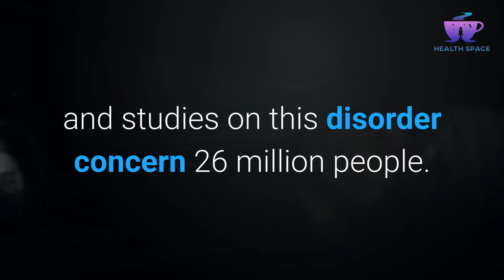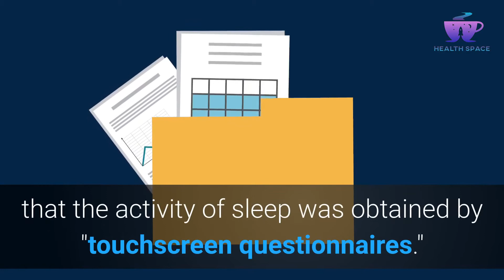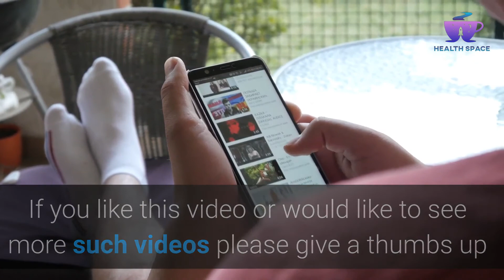New Research Reveals Link Between Healthy Sleep Habits And Lower Risk Of Heart Failure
The latest study from Circulation, the flagship publication of the US Heart Association, shows that independent of adults with weak sleep habits, adults with good sleep patterns are 42-percent lower at risk of heart failure.

The research also found that, usually in the morning, stable sleep habits exist, sleeping between 7 and 8 mins a day without regular insomnia assaults, frequent snoring, and excessively tired daytime.

Sleep disorders may be a factor in the creation and continuing prevalence of heart disease, and studies on this disorder concern 26 million people.

Heart failure examined the connection between sleep cycles

This study explored the correlation between sleep patterns and heart failure. It included details on more than 400 000 UK Biobank members between 2006 and 2010, varying between 37 and 73 years of age while recruiting.

Before April 2019, cardiac insufficiency prevailed. In the 10-year median follow-up, study authors reported more than 5,200 cases of cardiac failure.

Sleep consistency and general sleep habits have been measured by experts. Sleep consistency metrics involved sleep length, sleep loss, snoring, and sleeping properties.

Each of these attributes was that the research subject was a "night owl" or "early bird," and if they had some daily sleep, they would sleep accidentally or unintentionally throughout the day.

Importance of change in sleep habits
The analysis is focused on a score of these five sleep behavior, according to the corresponding author and epidemiology professor and head of the Obesity Research Center at Tulane University, Tulane, New Orleans, Lu Qi MD, Ph.D.

The professor added that their results emphasize the significance of changing overall sleep habits to avoid heart disease.

Reports from the research suggested that the activity of sleep was obtained by "touchscreen questionnaires." The sleep period was clearly specified in three separate categories, including a day's sleep for less than 7 hours, or between 7 and 8 hours of sleep per day, and a normal sleep for longer or nine hours or longer.

In addition to changes made to such diseases as asthma, asthma, medicine, and genetic variation, as well as to other covariations, a 42 percent decrease in the incidence of cardiac failure was reported in the participants with healthier sleep habits relative to inadequate sleep patterns.

Additional results
Researchers also suggested that there was a separate link between the incidence of heart disease and 8% lower among early risers; 12% lower among those who slept for seven to 8 hours per day, 17% lower in those who did not encounter insomnia regularly, and 34% fewer in those who indicated that they did not experience sleeping at regular times.

In addition, as noted in the analysis, participants' sleep activity was self-reported and evidence on improvements in sleep behavior were not made accessible during follow-up.

The writers of the analysis mentioned other unmeasured or unexplained changes that may affect the outcome. Qi also mentioned that its attributes include its originality, potential architecture, and immense sample size.